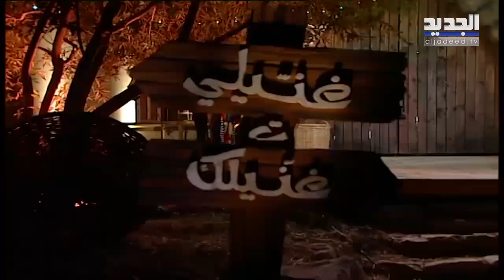رويدا عطية ت تكشف سبب طلاقها.. هل تعيش قصة حب جديدة؟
حلّت الفنانة رويدا عطية ضيفة برنامج "غنيلي تغنيلك" مع الفنان علي الديك ، وتحدّثت عن بداية مسيرتها الفنيّة كما شاركت الجمهور أخبارها الخاصة عن عائلتها وطلاقها.